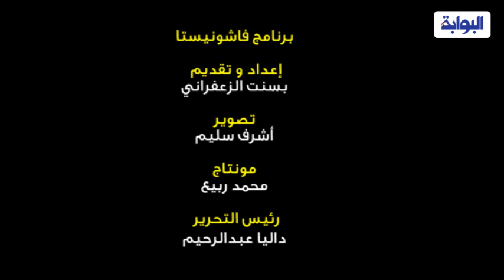مصممين الازياء العرب يتحدثون لـ برنامج "فاشونيستا"